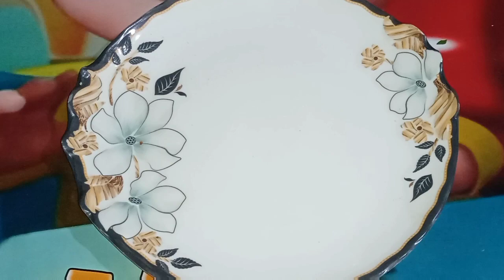Spicy Bakre Ki Kaleji Recipe By Mariha Vlogs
PlzSubscribelikeshareandcomments andwatch